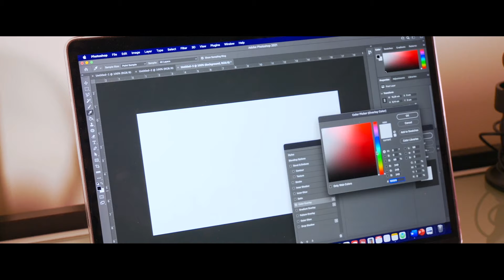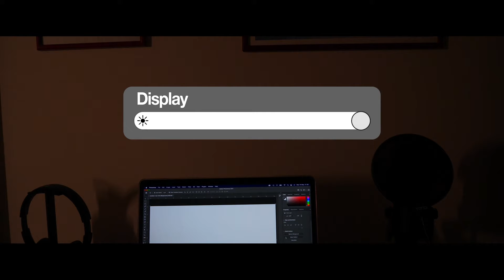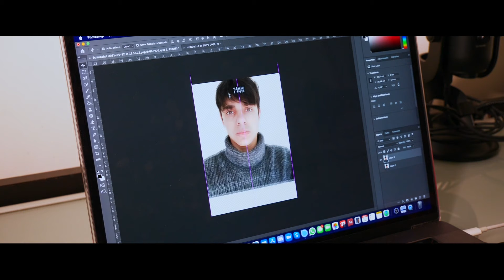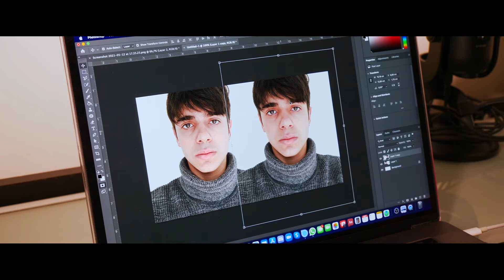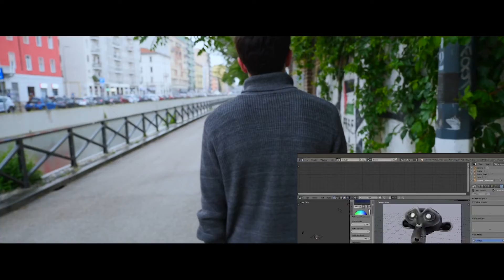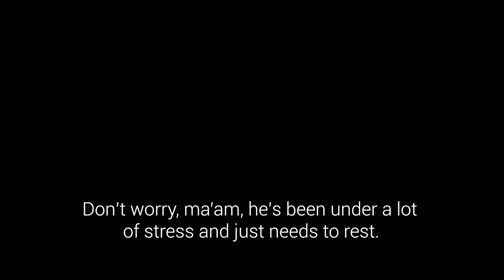Alienation 2.0 - Short Film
The term alienation is used in philosophy to indicate the discomfort of modern man in industrial civilization, in which the artifice that is proper makes him feel far from his natural roots.

In my film, I decided to deal with the theme of alienation, starting with a normal guy who, spending several hours a day in front of a computer, is constantly alienated from the latter and tries somehow, even if in vain, to rejoin its natural roots.

Movie Producer, Director and Editor: Filippo Ginestroni